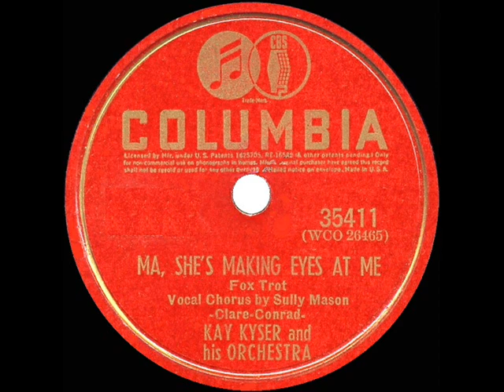1940 HITS ARCHIVE: Ma (She’s Making Eyes At Me) - Kay Kyser (Sully Mason, vocal)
Ma, She’s Making Eyes At Me (Clare-Conrad) by Kay Kyser & his Orchestra, vocal by Sully Mason

This was the Kyser band’s second recording of “Ma,” previously done in a less swinging version for Brunswick three years earlier.  Introduced in 1921 as “Ma! He’s Making Eyes At Me,” the standard was often associated with the career of Eddie Cantor.